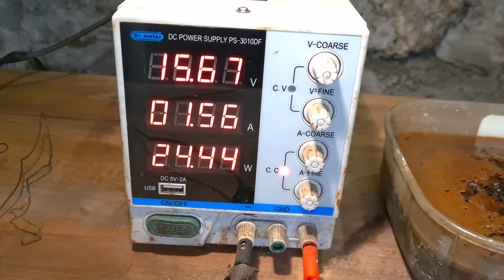Pocket Revolver PERFECT Restoration + Firing Test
Restoration of a 1880 British pocket Bulldog revolver loader 150 years ago !
These small pocket revolvers in calibre 320 were mainly used in Europe to defend oneself in the street and against stray dogs.
This one was forgotten for more than 150 years and found totally blocked, with minutions from that time inside.
The restoration process includes several steps:
- unlocking the cylinder
- disassemble the revolver
- remove the rust with an electrolysis
- copper plating the frame
- nickel plating the frame
- reassemble the revolver
- test with a blank ammunition

This video is only a restoration of an historical object and in no way about the apology of weapons.

Material used :
Cold burnishing
Linseed Oil
Glass Paper
Brass brushes